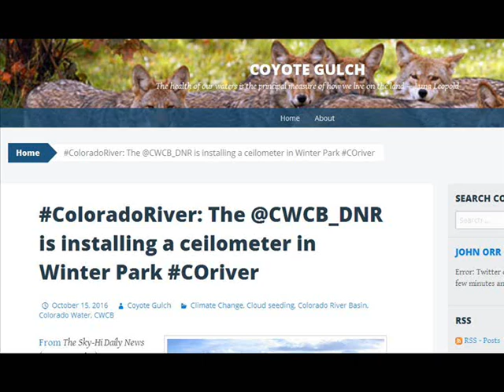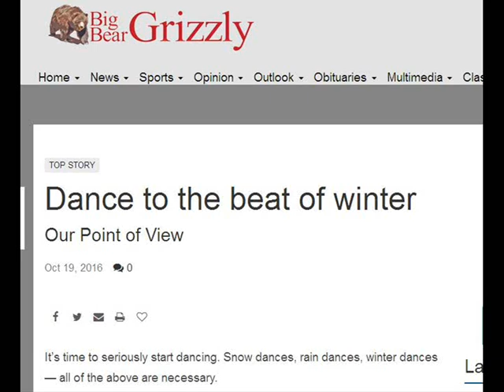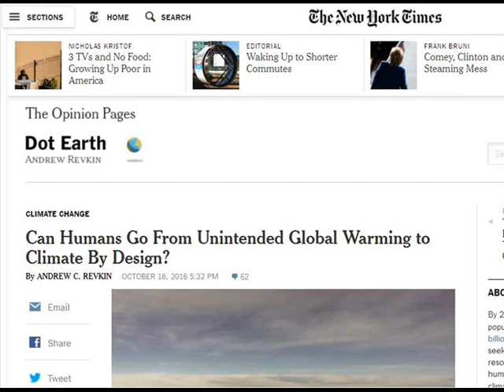International Weather Wars - 29 October 2016 - Thailand / UK / USA & more - Geo Engineering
W.M.D. Report : Featuring : Russia / Thailand / Qatar / The Big Issue Homeless Paper - UK / USA and more...

YOUR GOVERNMENT IS NOT TELLING YOU EVERYTHING :
PLEASE RESEARCH AND MAKE YOURSELF AWARE OF:

Morgellons
The Regulation of Geo Engineering - 221

Search U.S. Patent site with number :
www. patft.uspto.gov/netahtml/PTO/srchnum.htm
2550324 - April 24, 1951 - Process For Controlling Weather
3518670 June 30, 1970 - Artificial Ion Cloud
3813875 - June 4, 1974 - Rocket Having Barium Release System to Create Ion Clouds In The Upper Atmopsphere
4042196 - August 16, 1977 - Method and apparatus for triggering a
4653690 - March 31, 1987 - Method of producing cumulus clouds
5628455 - May 13,1997 - Method and apparatus for modification of supercooled fog
5984239 - November 16, 1999 - Weather modification by artificial satellite
6056203 - May 2, 2000 - Method and apparatus for modifying supercooled clouds
6315213 - November 13, 2001 - Method of modifying weather
Original Eastlund HAARP Patent 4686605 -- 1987
5159703 -Silent subliminal presentation system